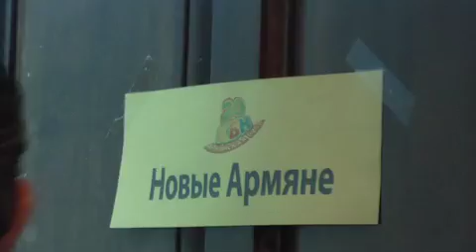Հայկական КВН-ը 20 տարեկան է armeniatv.am